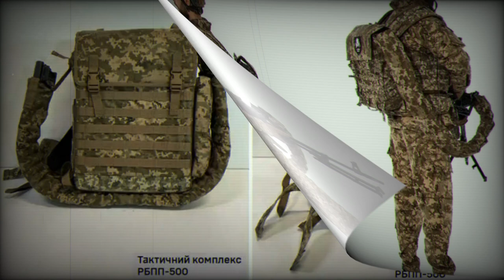Ukrainian army allowed to use Murena RBPP 500 and Hyzhak new tactical machine gun systems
The Ministry of Defense of Ukraine announced on September 19 that it allows two tactical machine gun systems – the RBPP-500 and the ‘Hyzhak’ – to be used in the army, as they have proved their effectiveness after tests by Ukrainian fighters, Militarnyi reports.